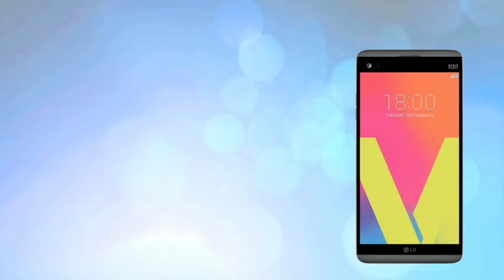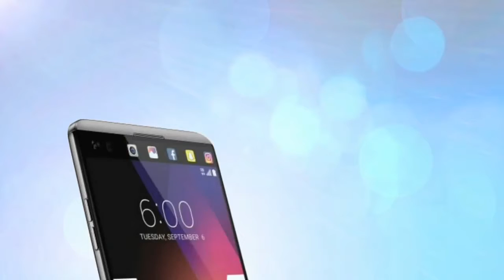LG v20 | overviews | full features and many more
This is LG v20 latest smartphone
With comes
5.70-inch display
1440×2560 pixels resolution
Android 7.0
4GB RAM